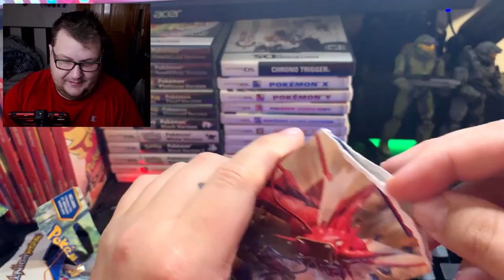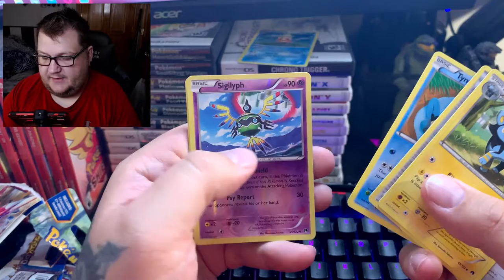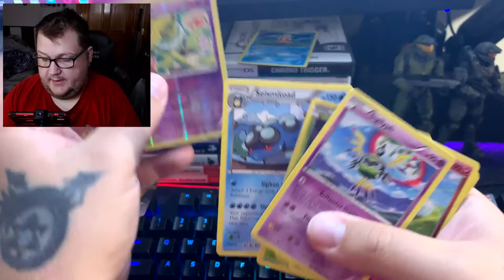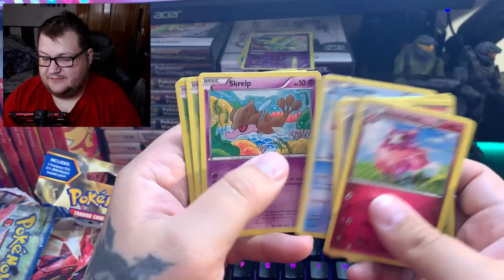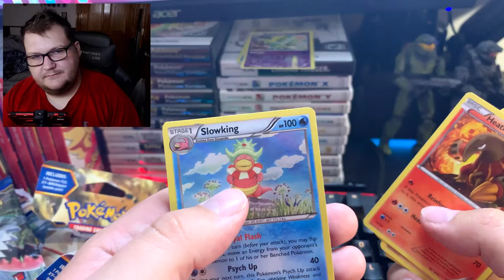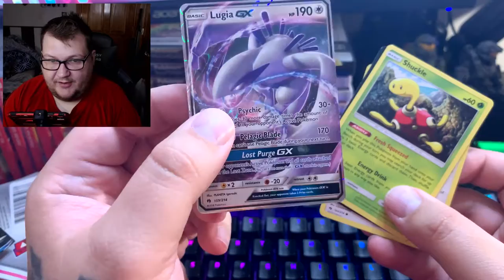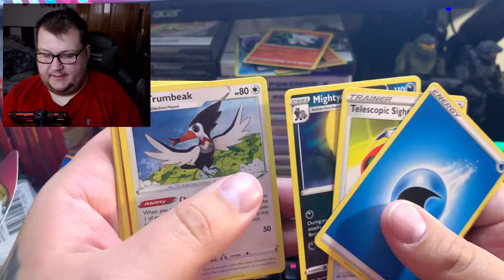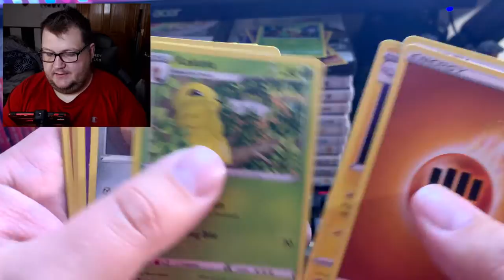Random Pack Opening #1